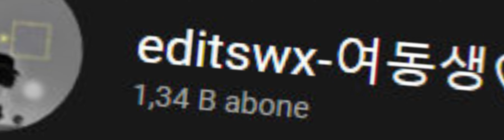Nerde O Benim Eski Takipçilerim🥺💔